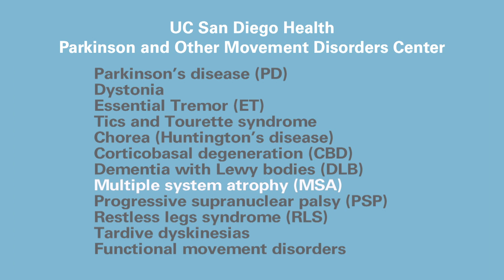Parkinson and Other Movement Disorders Center at UC San Diego Health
Movement disorders are neurological conditions that affect the speed, control, quality and ease of movement.  UC San Diego Health is dedicated to providing the best diagnosis, therapeutic, palliative and supportive care to patients with movement disorders and related neurodegenerative diseases.

At The Parkinson and Other Movement Disorders Center, our main objective is to improve the quality of life for our patients and their families and caregivers, while searching for significant ways to advance knowledge of these disorders through a multidisciplinary clinical and research team. Disciplines such as physical therapy, occupational therapy, speech therapy, neuropsychology, and neurology, all work together to provide the best in patient care.